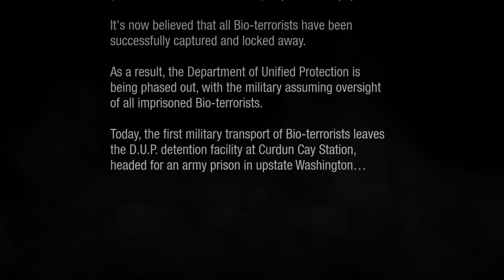Infamous Second Son PS5 4k 60 Gameplay - Part 1